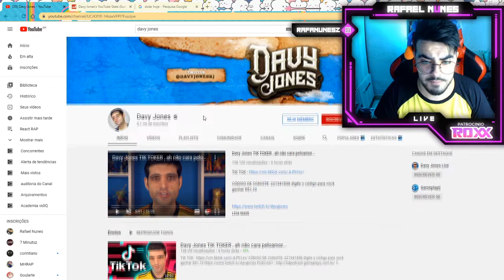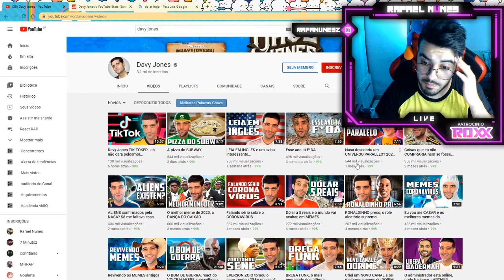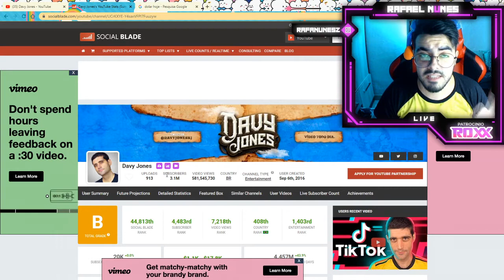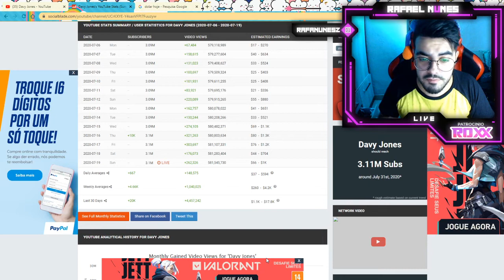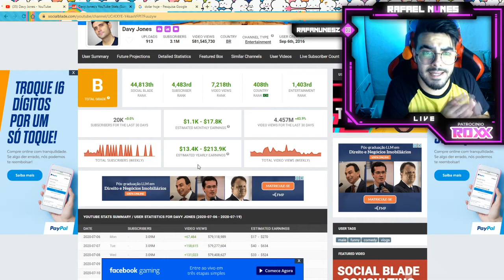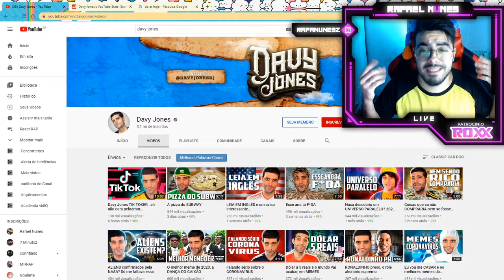QUANTO GANHA O YOUTUBER DAVY JONES